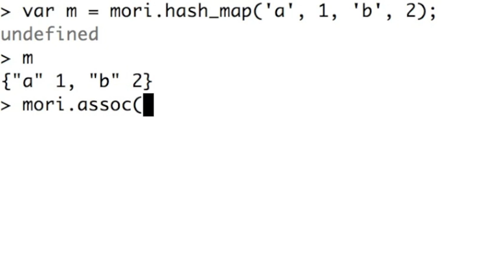JavaScript Mori Hashes